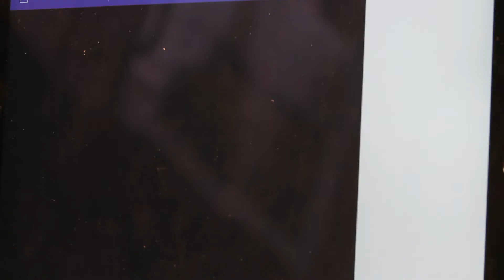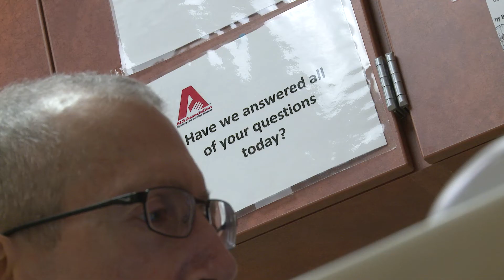Telehealth ALS - Penn State ALS Clinic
Penn State Health is one of the first health systems in the United States to offer a user-friendly telemedicine solution for the care of amyotrophic lateral sclerosis (ALS) patients, widely known as Lou Gehrig’s disease.

You can learn more about the Penn State ALS Center